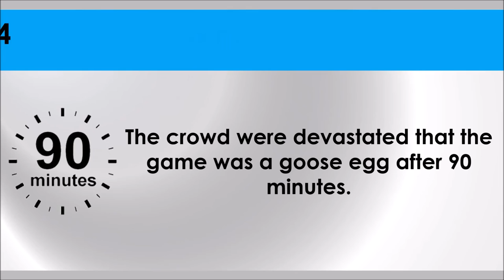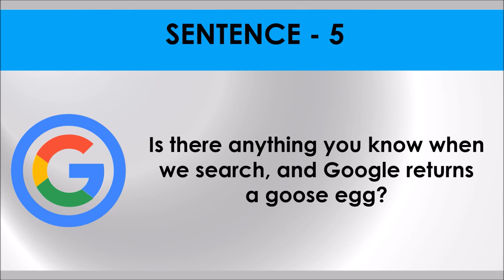GOOSE EGG # Idiom 65 # Meaning and five sentences # SSC Words